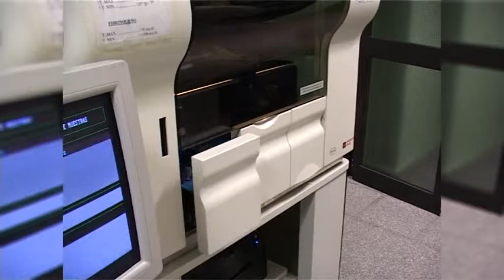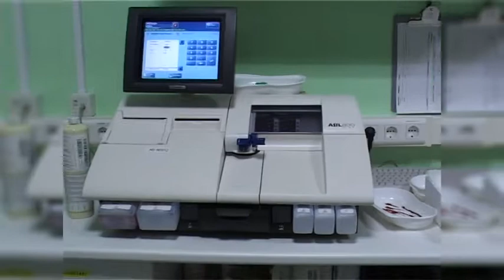Listas de Espera